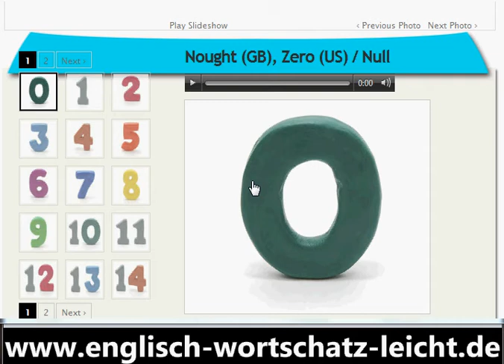Englisch Wortschatz Fakten und Zahlen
Nought (GB), Zero (US)  Null
One Eins
Two Zwei
Three Drei
Four Vier
Five Fünf
Six Sechs
Seven Sieben
Eight Acht
Nine Neun
Ten Zehn
Eleven Elf
Twelve Zwölf
Thirteen Dreizehn
Fourteen Vierzehn
Fifteen Fünfzehn
Sixteen Sechzehn
Seventeen Siebzehn
Eighteen Achtzehn
Nineteen Neunzehn
Twenty Zwanzig
Thirty Dreißig
Forty Vierzig
Fifty Fünfzig
Sixty Sechzig
Seventy Siebzig
Eighty Achtzig
Ninety Neunzig
One hundred Hundert